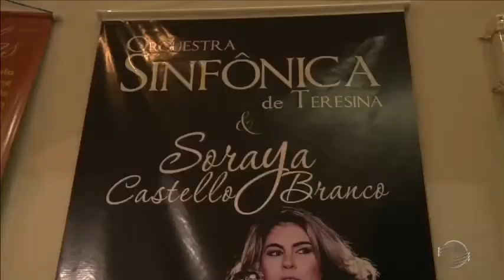OST faz parceria com cantora piauiense; Veja